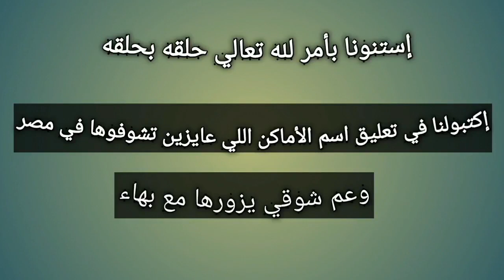اكلنا في مول العرب والفاتوره 3600ج